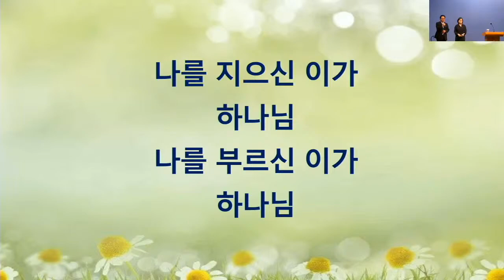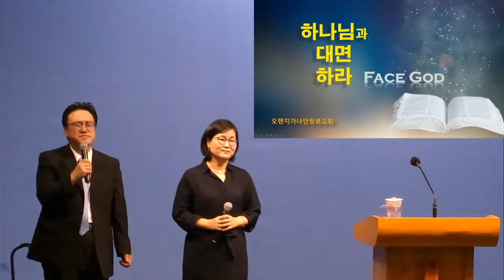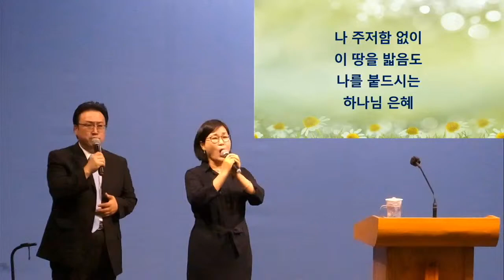2021년 9월 12일 주일예배 특송 "하나님의 은혜" 이영진 목사 이미영 사모